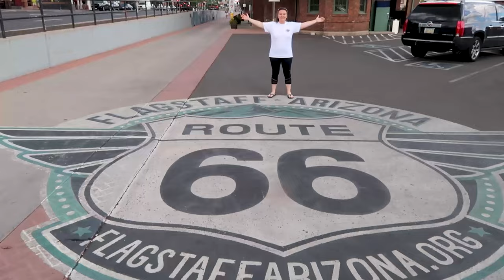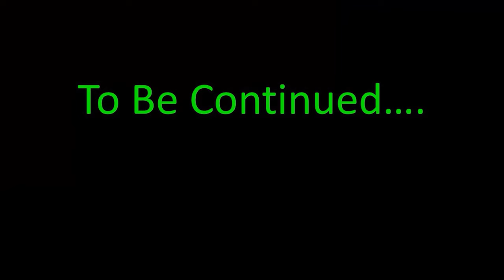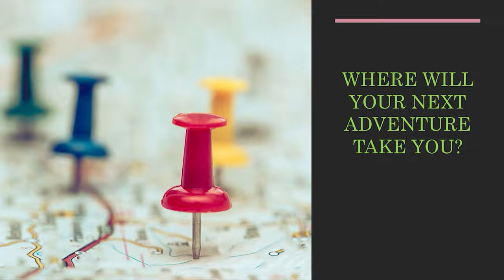Whitefish, Billy and Marias Pass - Schuh 2021 Journey to the 49th State Part 4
We awake from our overnight slumber on the Empire Builder in the State of Montana. We enjoy breakfast before getting some fresh air at Whitefish and continuing on the BNSF Hi-Line Subdivision over Marias Pass. Enjoy the beauty of the Empire Builder crossing the Continental Divide!

Vlog #125
Whitefish, Billy and Marias Pass – Riding the Empire Builder over the Continental Divide! - Schuh 2021 Journey to the 49th State Part 4

Tracks in this episode:
none